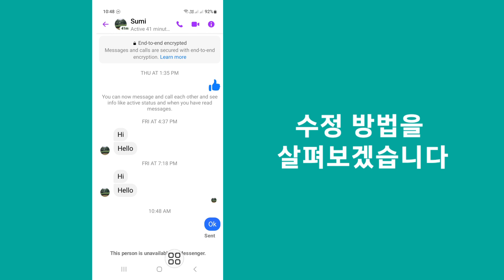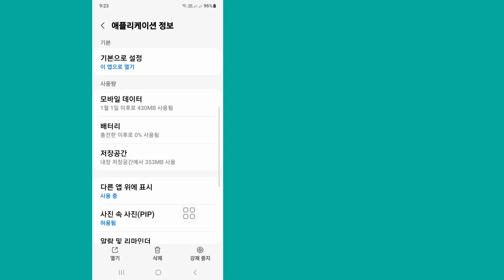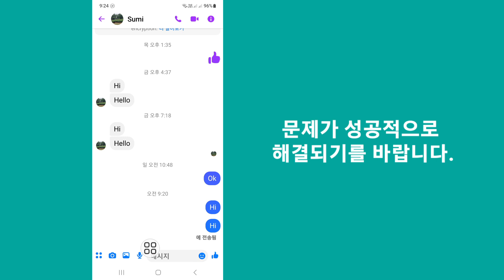이 사람을 수정하는 방법은 메신저 오류 2024에서 사용할 수 없습니다.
Real Solutions

 내 채널 Real Solutions에 오신 것을 환영합니다.

메신저 오류 2024에서 이 사람을 사용할 수 없는 문제를 해결하시겠습니까? 메신저 오류로 인해 이 사람을 사용할 수 없는 문제를 해결하는 가장 쉽고 최신 프로세스를 보여 드리겠습니다. 따라서 이 사람을 메신저 오류-2024에서 사용할 수 없는 문제를 해결하는 방법을 알아보려면 건너뛰지 않고 전체 비디오를 계속 시청하세요.

 이 사람을 수정하는 방법에 대한 귀하의 질문은 메신저 오류-2024에서 사용할 수 없습니다:

 이 사람을 수정하는 방법은 메신저에서 사용할 수 없습니다.
 메신저에서 연락할 수 없는 사람을 어떻게 수정합니까?
 메신저가 메시지를 사용할 수 없다고 말하는 이유는 무엇입니까?
 왜 다른 사람에게 메신저를 보낼 수 없나요?
 잘못된 메신저 문제를 어떻게 해결하나요?

이 사람은 메신저에서 통화할 수 없습니다.

만약 질문이 있다면.  아래에 댓글을 달겠습니다.

 ❤️구독 잊지말고 꼭 남겨주세요.
 ❤️좋아요도 잊지말고 남겨주세요